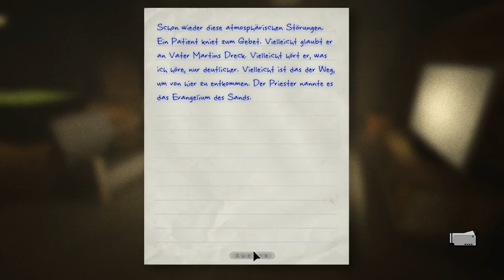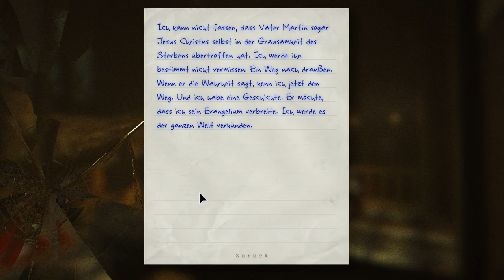Lets Play Outlast #018 - Vater Martins Opfer